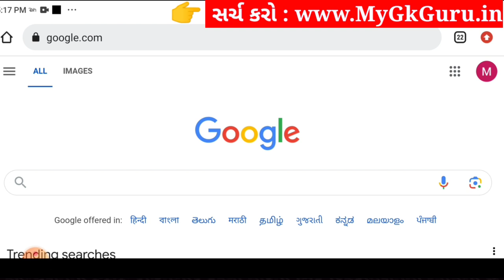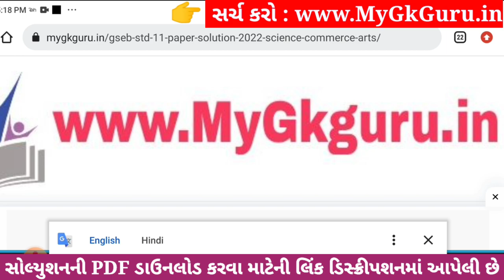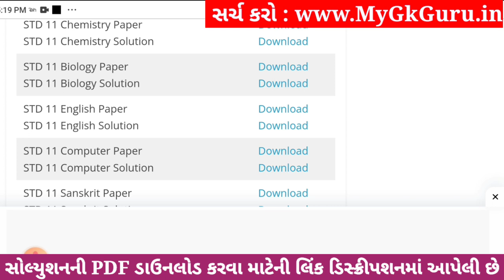Std 11 biology ekam kasoti paper solution december 2023, std 11 biology ekam kasoti solution 2023